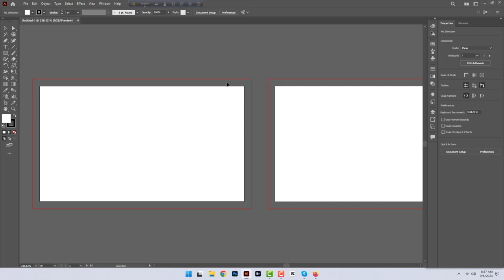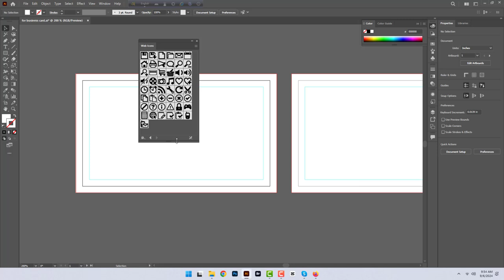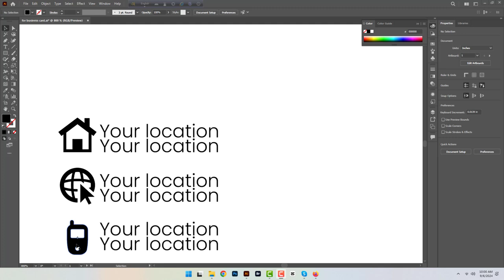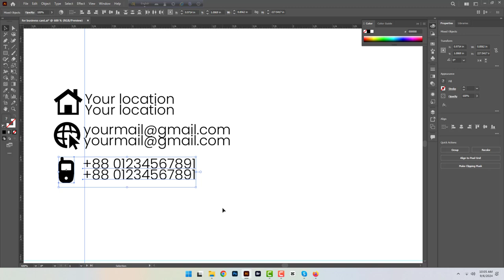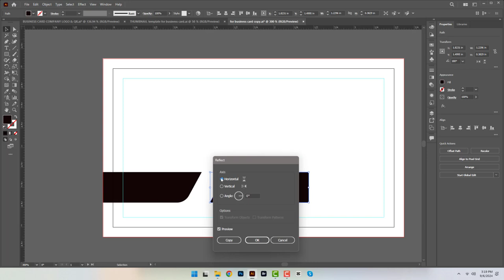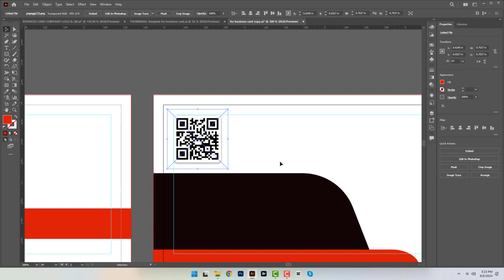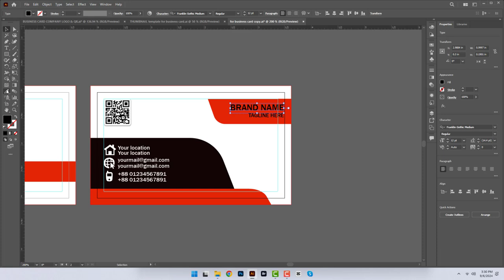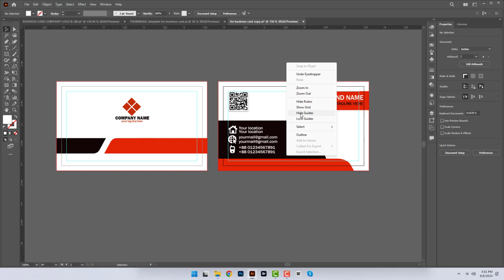How To Make A Business Card Design In Illustrator 2024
Learn how to make a professional business card design in Adobe Illustrator 2024 with this step-by-step tutorial. Whether you're a beginner or a seasoned designer, this guide will walk you through creating a clean and modern business card from scratch. Perfect for designers looking to expand their skills or entrepreneurs needing a standout card for their business.